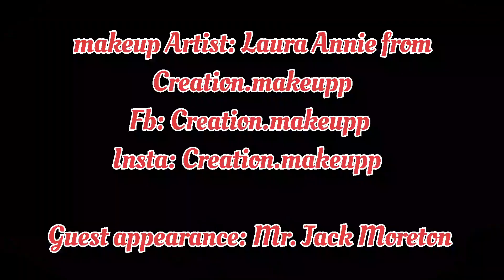Step by step JACQUELINE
And welcome back friends to yet another unmissable creation.makeupp video!

This one is a crack-up and I hope you enjoy it as much as we did!

this week I asked my crazy friend Jack to appear in a video with me and without hesitation it went right ahead!
and he was such fun to do a video with, I highly recommend his company!

I hope you enjoy it guys, much love from Jack and myself :)